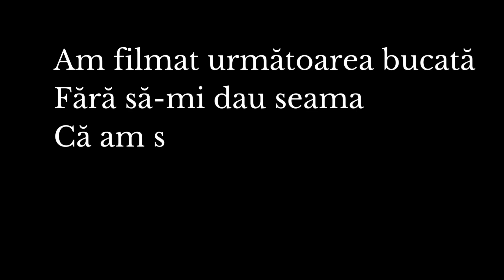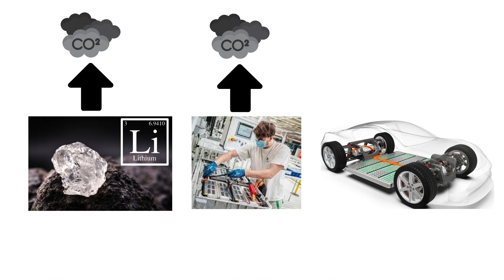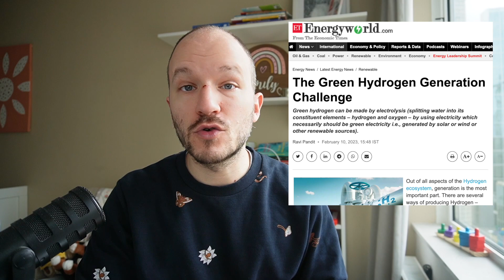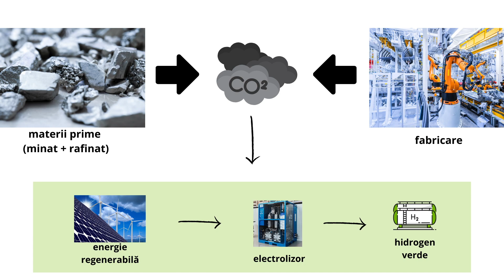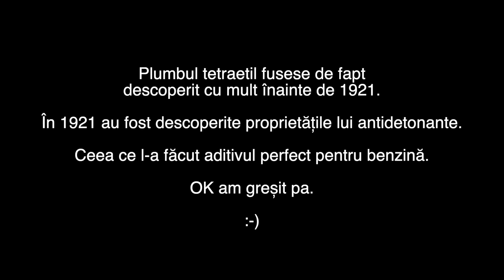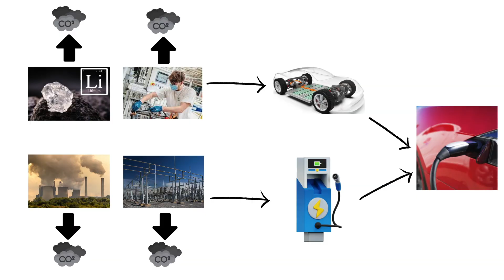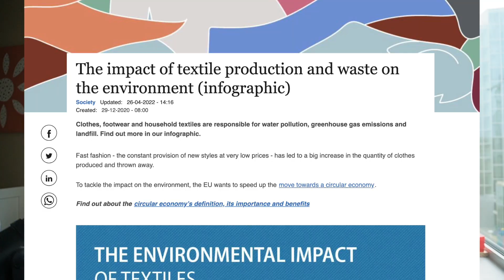Ce e tehnologia verde? | Considerente morale din spatele unei etichete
Dacă o tehnologie e sau nu verde ține nu doar de considerente științifico-tehnico-inginerești - deși toate acestea sunt foarte importante, evident - ci și de considerente morale și într-un final de concepții de viață despre cum vrem să trăim și ce vrem sau nu să schimbăm. În acest videoclip discut cu exemple și explicații aspectele "soft" ale etichetării tehnologiilor.

0:00 Introducere
1:25 Definiția cea mai simplă
3:29 Mașina verde?
6:04 Hidrogenul verde?
9:38 Incertitudini
11:14 Pe termen lung
16:10 De unde vine soluția?
22:32 Rezumat și concluzie
27:35 Outro